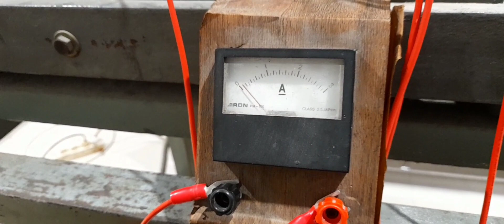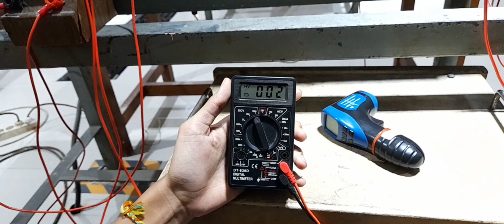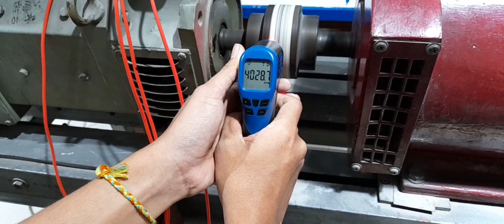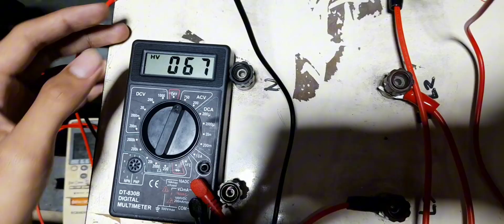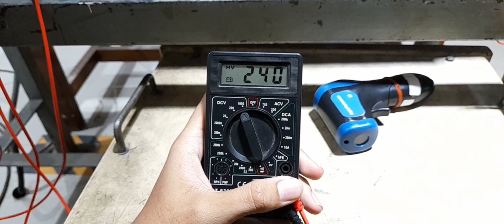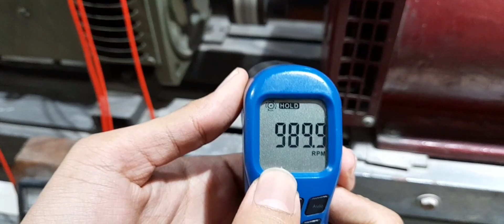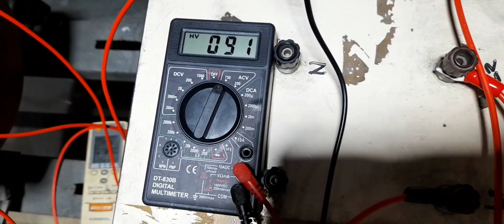UAS PRAKTIKUM KONVERSI ENERGI LISTRIK - Giovanni Ryan Setiyawan - 22.F1.0008